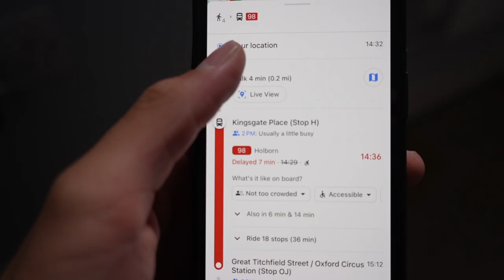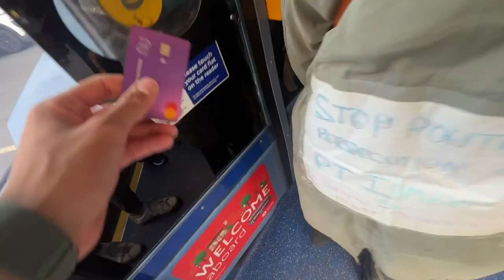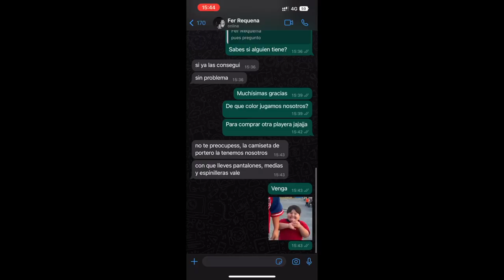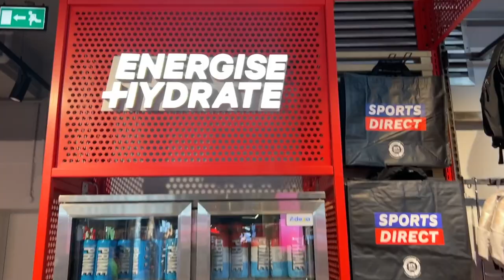BUSCANDO GUANTES DE PORTERO EN LONDRES!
Familia, por el motivo que me urgía conseguir equipamiento para para portero, nos lanzamos en Londres a buscar lo más rápido que pudiéramos a conseguir (por única ocasión) unos guantes que no fueran HO...